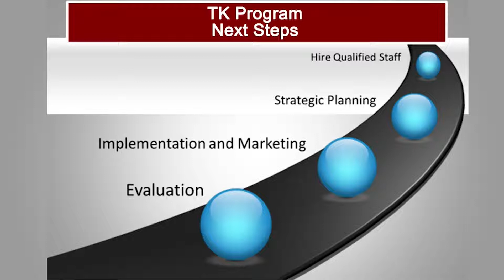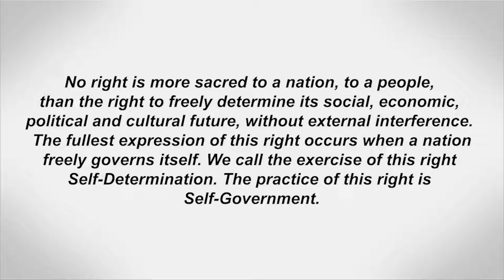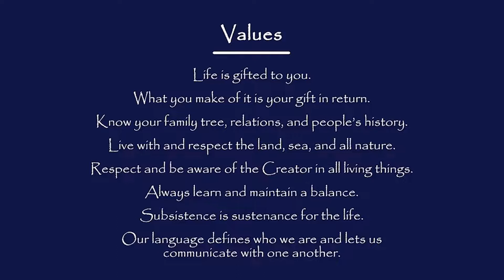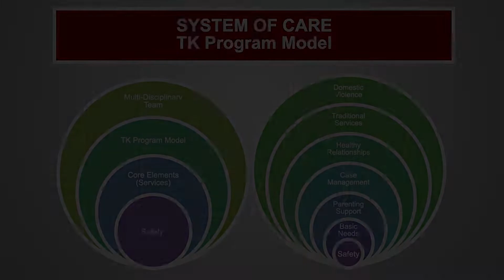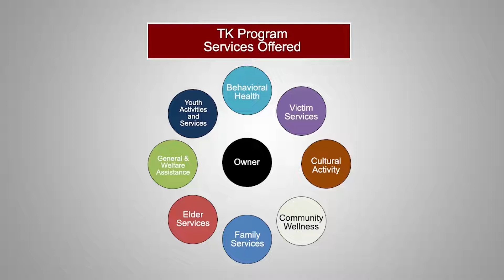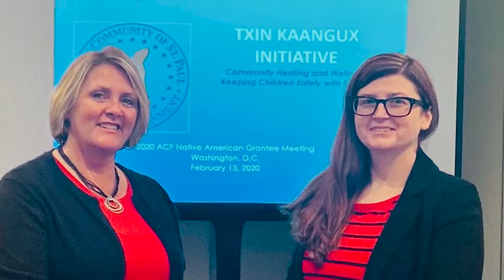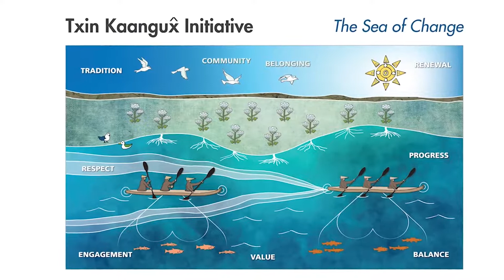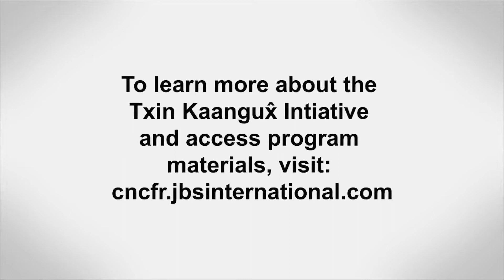Aleut Community of St. Paul Island - Txin Kaangux̂ Initiative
As part of a Children’s Bureau initiative to raise awareness of Tribally engaged prevention and intervention efforts, the Center for Native Child and Family Resilience partnered with five Tribal organizations, including the Aleut Community of St. Paul Island Tribal Government, to identify and enhance culturally based programs designed to strengthen community and family resilience in American Indian and Alaska Native communities. The Txin Kaangux̂ Initiative was developed by the Department of Community Safety & Peace to serve as a holistic approach to healing and wellness.